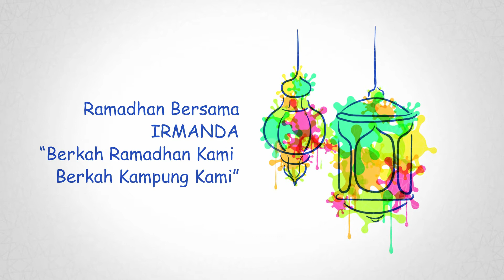Lailatul Qadar - Ustadz Achmad Syaifudin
Kultum Ramadhan 1442 H, Ngabuburit​ Sambil Menunggu Adzan Maghrib
hanya di Youtube IRMANDA TV!!!

Ramadhan bersama IRMANDA, berkah Ramadhan kami, berkah kampung kami.